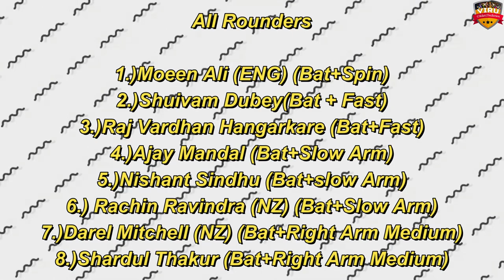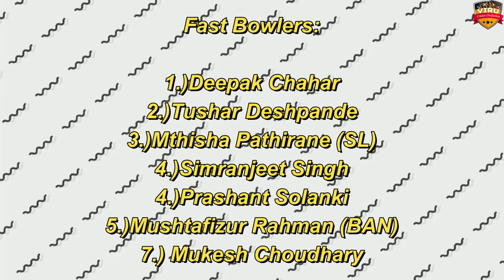🔥 IPL 2024: Revealing Chennai Super Kings Strongest Playing XIs! 💥ये खिलाडी देंगे कांटे की टक्कर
🔥 IPL 2024: Revealing Chennai Super Kings Strongest Playing XIs! 💥 | IPL 2024 Predictions

Welcome, cricket aficionados! 🏏 Dive into the heart of IPL 2024 as we unveil the Chennai Super Kings' Strongest Playing XIs in this exclusive video! Get ready for a deep dive into the strategic realm of T20 cricket.

In this video, we analyze each player's strengths, delve into tactical formations, and predict the key players who will lead Chennai Super Kings to victory in IPL 2024. From seasoned veterans to emerging talents, we've curated a formidable lineup poised to dominate the tournament.

🚀 Key Highlights:
✨ Strategic Player Analysis
✨ Tactical Formations Unveiled
✨ Game-Changing Predictions

Stay ahead of the game with our expert insights and predictions for Chennai Super Kings' journey in IPL 2024.

🔥 Don't miss the action – click play now and let's embark on an exhilarating journey through IPL 2024! 🏆